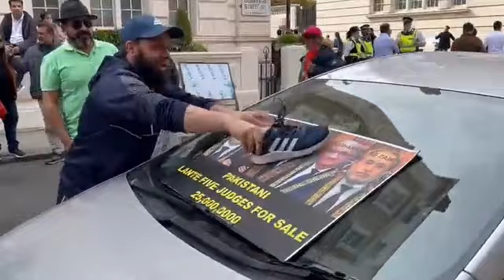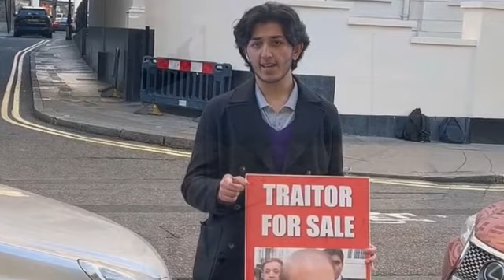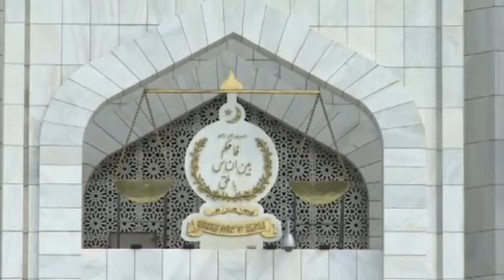Judge Hamayun Dilawar Insult After Reaching London | Video Viral on Social Media | Imran Khan PTI